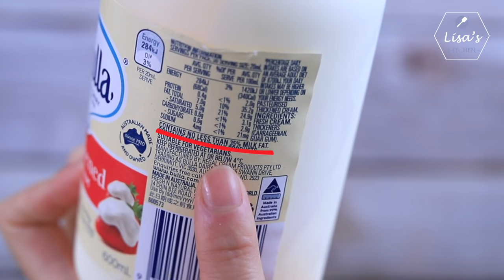天热奶油容易化？这几招教你打发出稳定顺滑的奶油｜萨姐的南腔北调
打发淡奶油/鲜奶油的几个重点：
-  一定要选用适合打发的淡奶油/鲜奶油
- 乳脂含量不要低于33%
- 尽量用糖粉来打发，糖粉的量是淡奶油量的5-8%
- 先中速让淡奶油中进入空气，待稍稍变稠之后，改成低速打发至需要的状态
   - 6分发 ，适合制作慕斯蛋糕, 比如提拉米苏
   - 7分发， 适合有经验的烘焙者抹面
   - 8分发，出现弯钩状，适合抹面和裱花
   - 9-10发，出现短直立状，适合抹面，裱花和夹心馅
   - 打发过度，变得粗糙暗淡无光泽，好像豆腐渣一样

稳定淡奶油/鲜奶油打发的几个方法：
1.  加入脱脂奶粉，大约是淡奶油/鲜奶油量的5-8%
2.  加入马斯卡彭奶酪，大约是淡奶油/鲜奶油量的25-30%
3.  加入白巧克力和吉利丁粉，白巧克力是淡奶油/鲜奶油量的35-40%， 吉利丁粉是淡奶油/鲜奶油量的1%
相比之下，第3种方法最稳定，而且裱花出来最光滑。

A few highlights while whipping cream
-  Choose the right whipped cream
-  Milk fat no less than 33%
-  Add icing sugar instead of caster sugar or white sugar,  5-8% of the amount of cream
-  Beat on medium speed until it thickens, then turn to low speed
   -  Dripping stage,  suitable for making mousse cake, e.g. Tiramisu
   -  No peak stage, suitable for masking a cake by experienced bakers
   - Soft peak,  suitable for masking and piping
   - Stiff peak,  suitable for masking, piping and fillings
   - Overwhipped

Three ways to stabilize the whipped cream:
1.  Add skim milk powder,  5-8% of the amount of cream
2.  Add mascarpone cheese, 25-30% of the amount of cream
3.  Add white choc ( 35-40% of the amount of cream) and gelatine powder (1% of  the amount of cream)
The 3rd method is the most stable compared to other 2 methods.